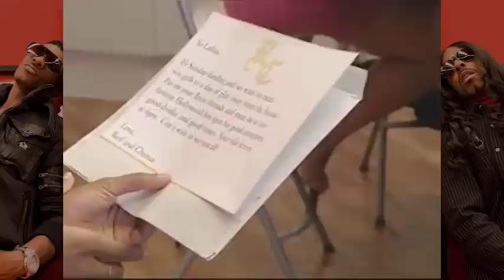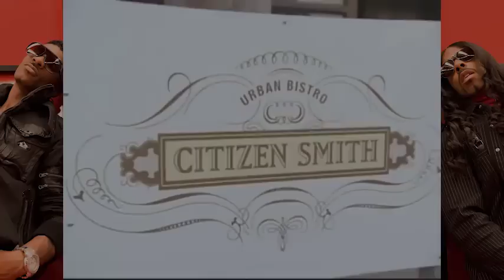Ride or Die 👫 | Real Chance of Love S01 E08 | OMG!RLY?!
Welcome back y'all. This week the boys take their ladies out to kick back and have a guurd night. Things Go south when another brother hits on one of Chance's girls. So. Much. Drama. A fights breaks out between our boys and the unknown fella. The craziness ends when the police come in. Do you think the boys were right to fight for their woman?